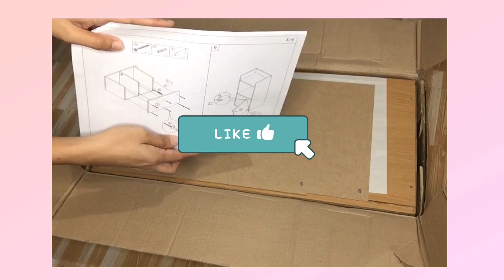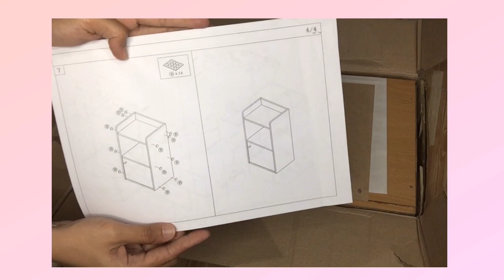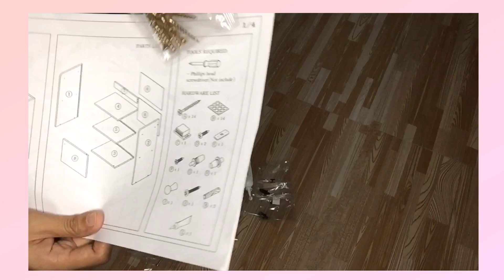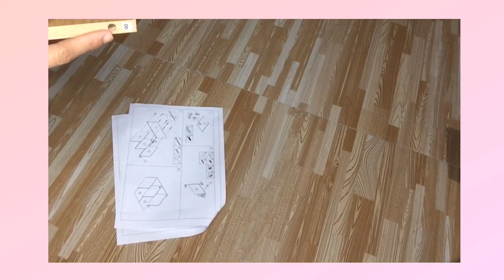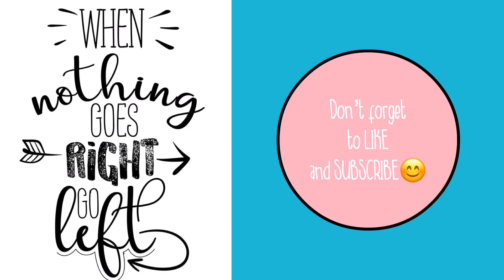LIVING ROOM / BEDROOM CABINET ORGANIZER UNBOXING || ORGANIZING HACKS || LAZADA FINDS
Hey Friends!
My name is Jenna and I do unboxing and review of different home essentials. I also share quick and easy recipes in this channel.